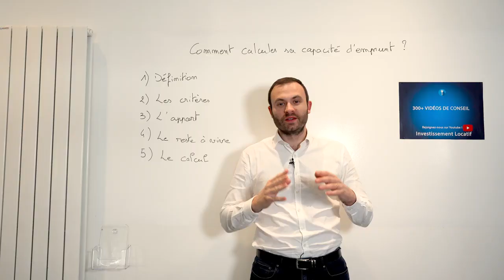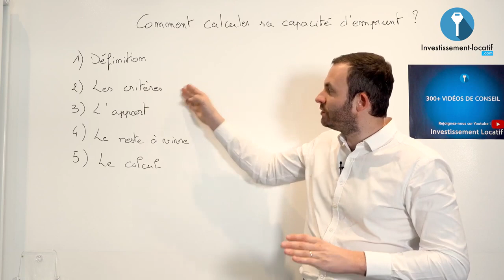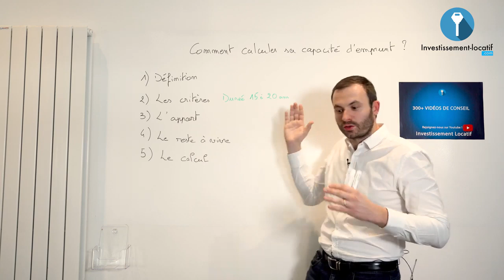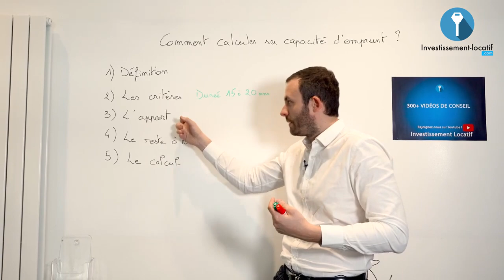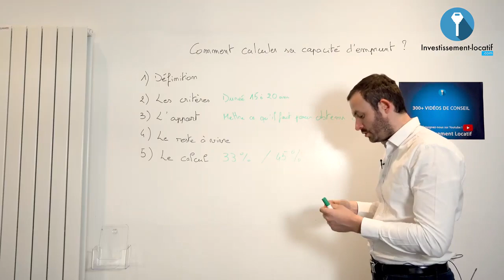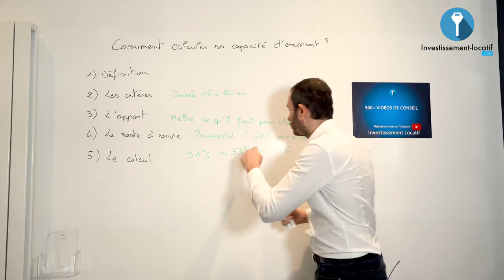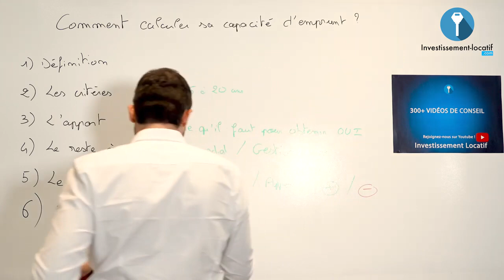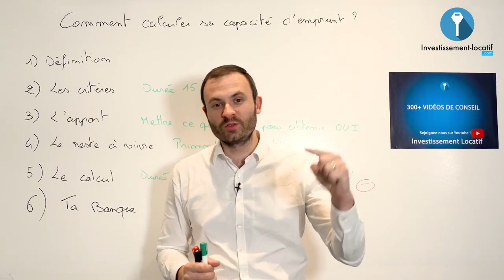Comment calculer sa capacité d'emprunt ?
La capacité d’emprunt (ou capacité de solvabilité) correspond au montant maximum que vous pouvez emprunter sur une période donnée en fonction de vos revenus financiers et de vos charges. En d’autres termes, c’est l’aptitude d’un emprunteur à faire face aux échéances d’un crédit immobilier.

Avant de vous lancer dans l’achat d’un bien immobilier, il est indispensable de faire le point sur votre besoin en financement, et plus particulièrement sur votre capacité d’emprunt. Cela vous permettra d’envisager votre future demande de prêt sereinement avec toutes les cartes en main.

En connaissant votre capacité d’emprunt, vous pouvez à la fois déterminer le montant maximum qu’il vous sera possible de rembourser ainsi que la durée de remboursement la plus courte possible.

Comment calculer la capacité d'emprunt ? Quelles sont les critères à prendre en considération ? L'apport que vous pouvez mettre, etc. Je partage tout cela avec vous dans cette vidéo. Suivez moi, c'est parti

Bon visionnage.